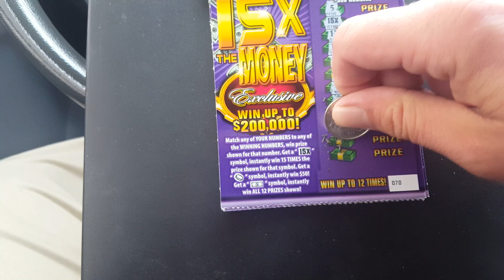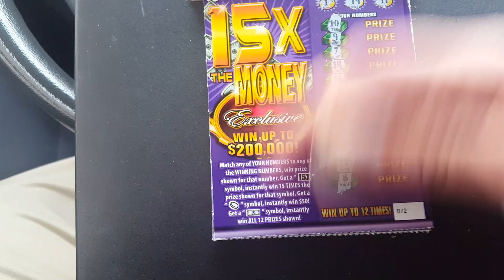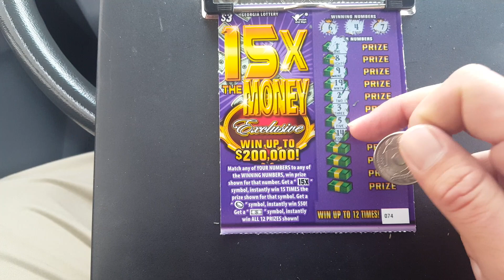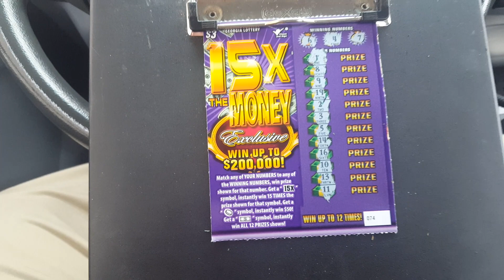15x FOUND, 15x the money, nice winner